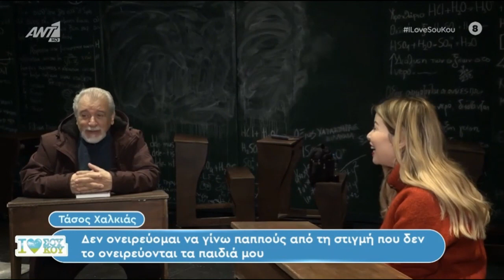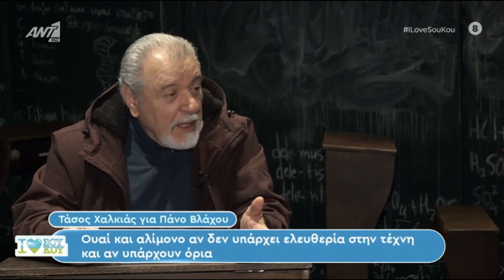Τάσος Χαλκιάς για Πάνο Βλάχο: «Αν φτάσουμε σε ακροαματική διαδικασία, δεν θα είναι μόνος»